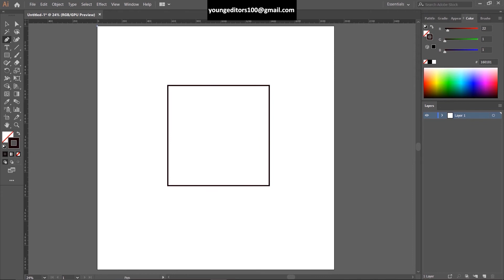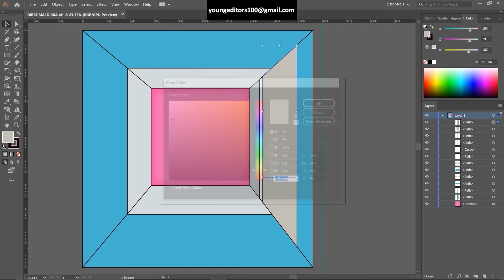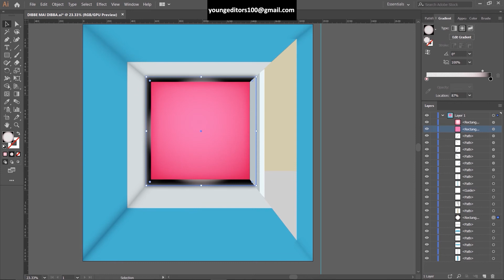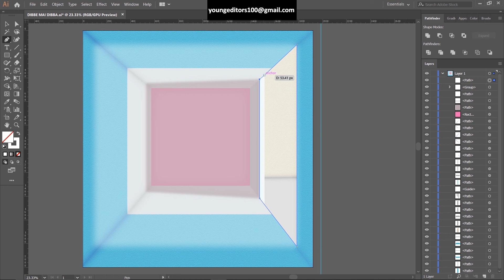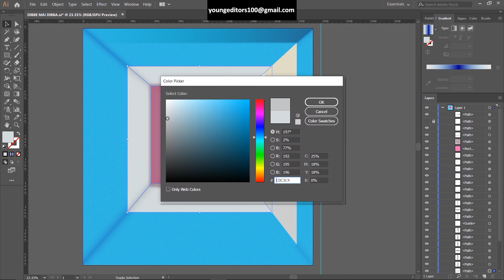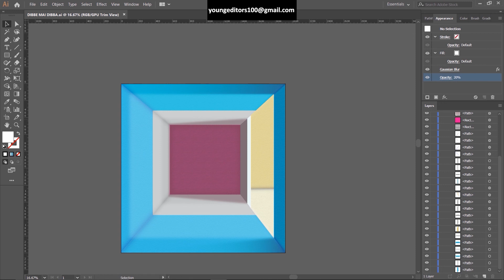HOW TO ILLUSTRATE Animated Room | Game Interior Style | Adobe Illustrator | SpeedART 2021